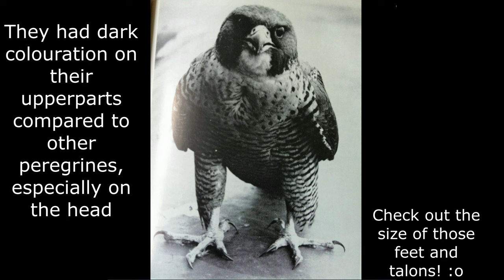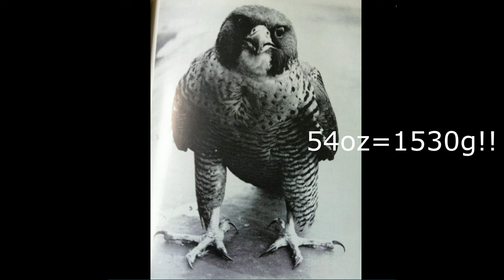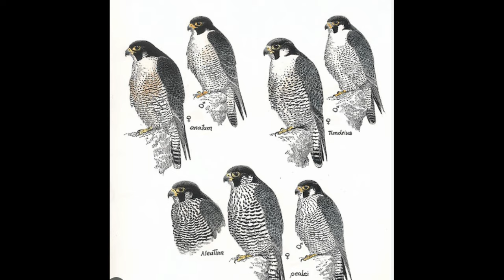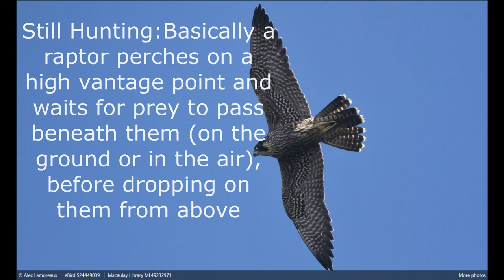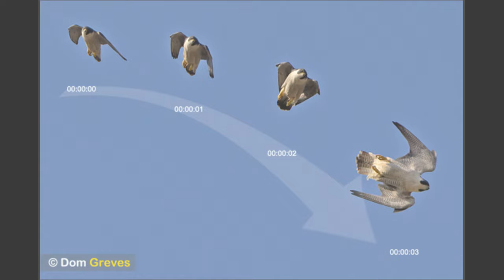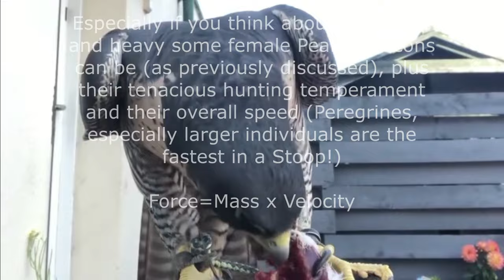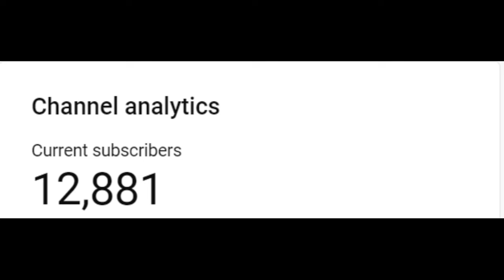PEALES PEREGRINE FALCON: Largest Peregrine in the World! World's Fastest Animal; Figures and Facts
Here's a longer Informative video about the Peales Peregrine, the Largest Peregrine subspecies in the World! This video has a been a work of passion as it is the longest so far on my channel and has been fun to make about my favourite of all the birds of prey!

-Jess Craven/@huntingfalcons/JessCravenFalconsandFieldsports (Instagram)
-Andrew Ellis (Art present in video)
Thank you all so much for allowing me to use your videos and images for the purpose of making this video!

-Alex Lamoreaux (peregrine image)
-Jerry Ting (peregrine image)
-Mike Danzenbaker (peregrine image)
-Dhairya dixit (peregrine image)
-Northwest Travel Magazine
-benedek-istock-pacific northwest coastline image
-Hal and Kirsten Snyder (Ancient Murrelet)
-F. Deines (Crested Auklet image)
-Dom Greves (peregrine stoop sequence)
-JIM ZIPP/SCIENCE PHOTO LIBRARY (peregrine stoop)
-Solent News & Photo Agency (peregrine strikes mallard duck image)
-Stephen Lawler-Peregrine striking Short Toed Eagle images
-Maynard K Knapp-Peregrine and Bald Eagle Image